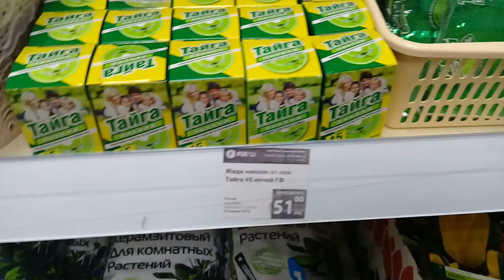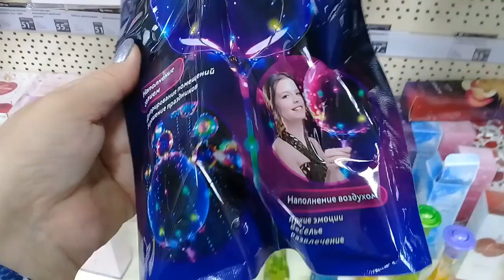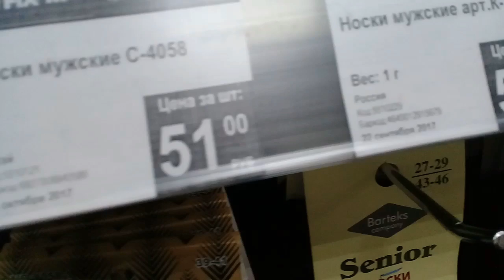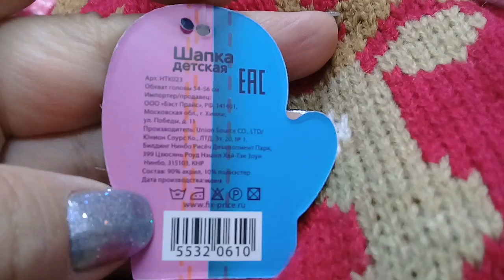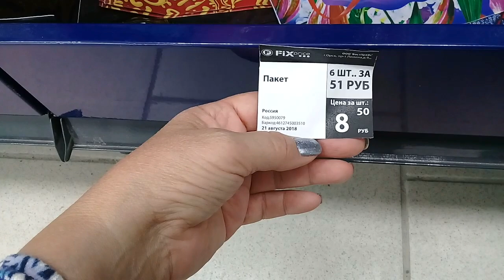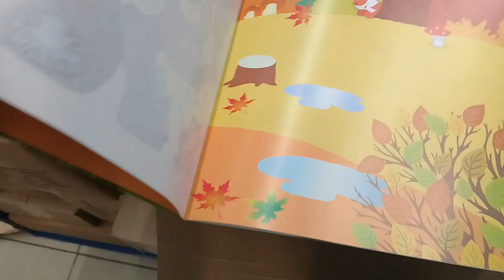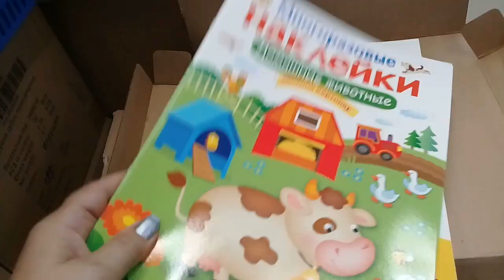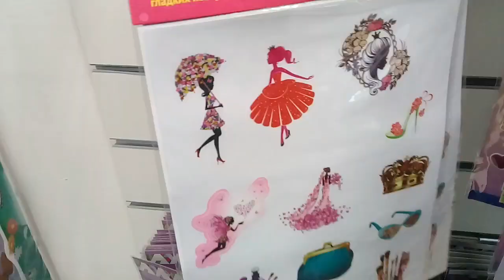НОВИНКИ И ОПЯТЬ НОВИНКИ. ФИКС ПРАЙС. СЕНТЯБРЬ 2018. ОБЗОР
Видео из магазина ФИКС ПРАЙС .Обзор новинок на полочках    Fix Price.Август 2018,